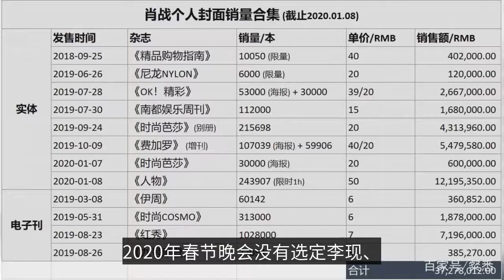我認識的肖戰是這樣-The Xiao Zhan I know is this